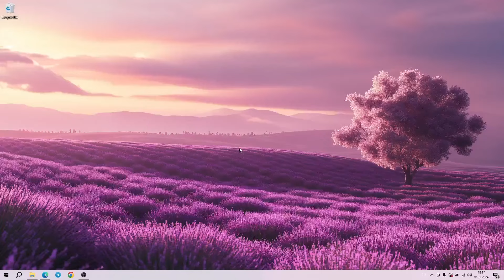Genshin Impact Hack | Genshin Impact Cheat | Free Genshin Hack PC | Genshin Impact Cheats 2024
🖤 Download link - 7cheat.pro
🔑 KEY: 2024

Installation steps:
1. Download the archive
2. Unzip it
3. Run SalexCheat.exe
4. Wait for complete

This video does NOT infringe and violations such as spam, this video is not hacking-related as I'm trying to show them an exploitglitch for the game.

🔔 If you can’t download, try to copy the link and download using another browser!